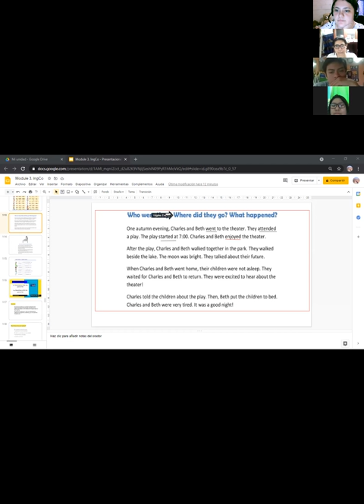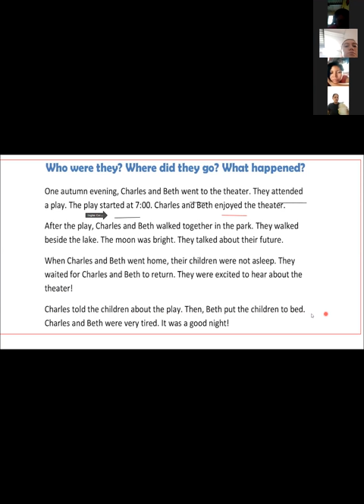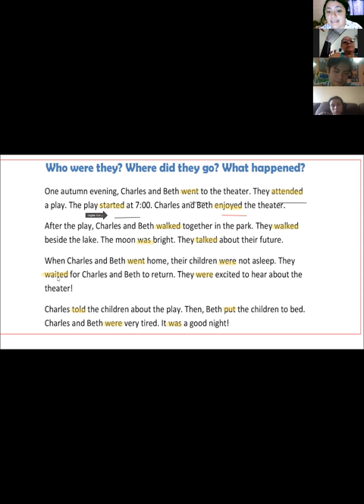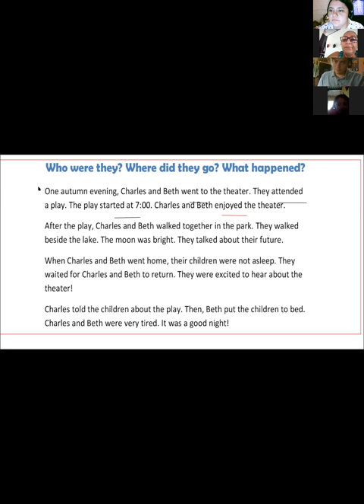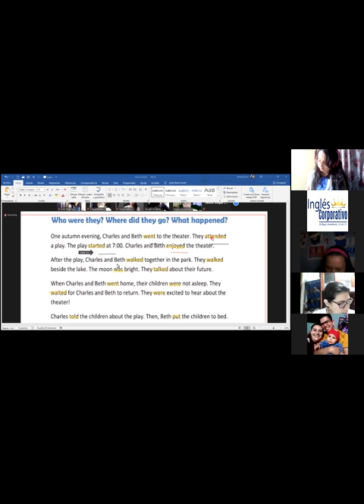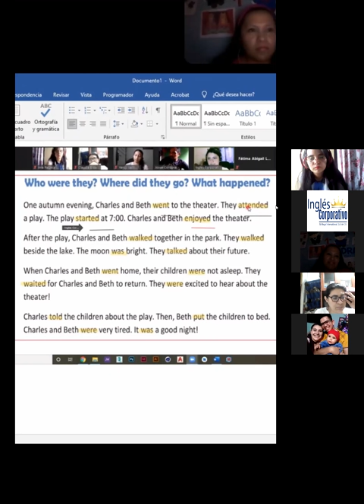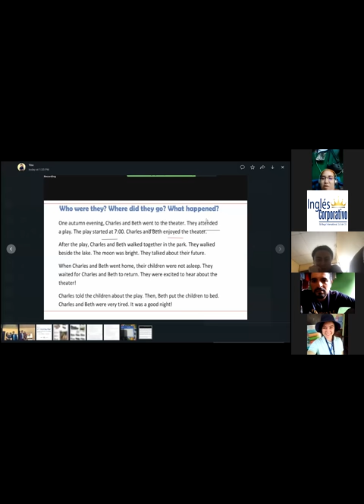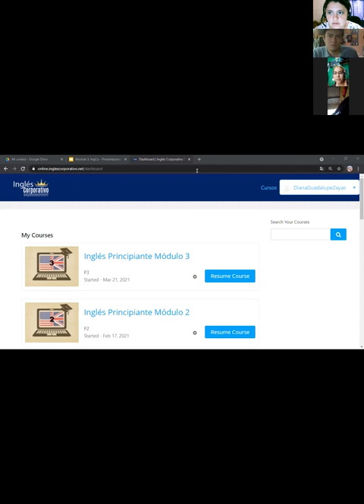Ingles Corporativo-5.9 Wh questions with did, was, and were.day15